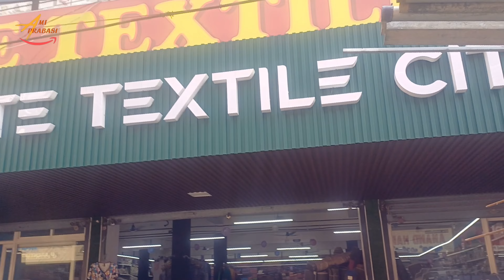Kerala Tour | Short Trip Kerala | Kerala Tour 2023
As a new channel, I'd really appreciate the feedback :)